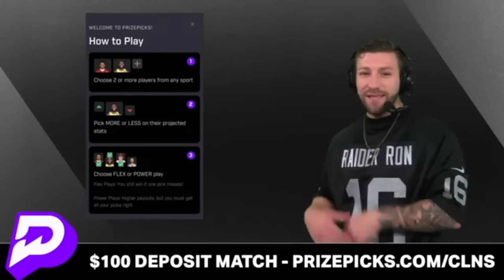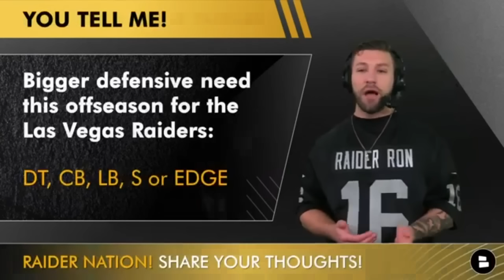BREAKING NEWS: Raiders Sign DT Marquan McCall | Instant Analysis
Raiders breaking news after the Las Vegas Raiders sign defensive tackle Marquan McCall to the Raiders practice roster. The roster gets a boost as the former Carolina Panthers joins Las Vegas’ depth chart! McCall had 15 tackles and 2 tackles for loss for the Panthers in the 2022 NFL season! Las Vegas Raiders Report host Mitchell Renz breaks down the Raiders news today as the Raiders signed an NFL Free Agent! McCall went to the University of Kentucky before going undrafted in the 2022 NFL Draft. Enjoy this Raiders Report YouTube video on the Raiders signing!

Stay in the loop on the NFL, Las Vegas Raiders, and more by hitting the Noti 🔔

Follow Mitchell Renz on Twitter to keep up with all the Raiders news

New Raiders YouTube videos to watch:
- Justin Fields Trade Rumors: 6 Trade Ideas The Las Vegas Raiders & Chicago Bears Could Do In 2024

We want more Raiders fans to join the dark side, help us out by SHARING this video!

SPAM 'FKC' DOWN IN THE CHAT!

You can call yourself a REAL Raiders fan if you 👍 today's Raiders Report video!

Sound off in the comment section if you're a RO4L:
- One-word reaction to the Raiders signing!